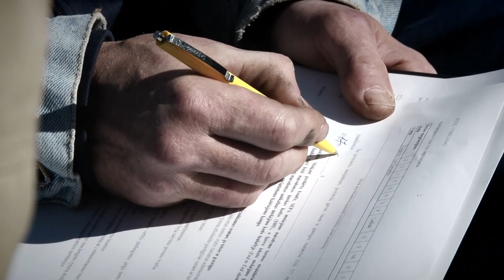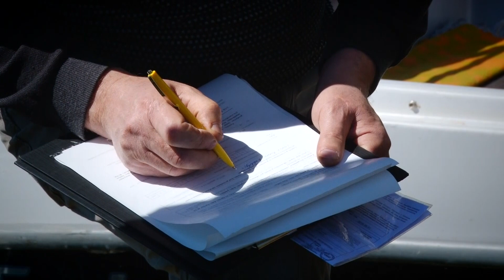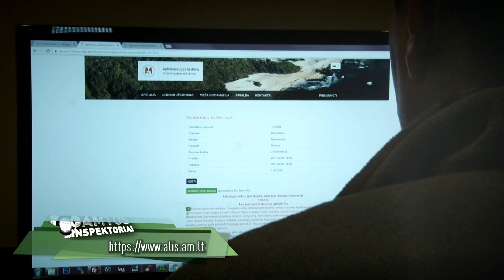Gamtos Inspektoriai 2017 05 26